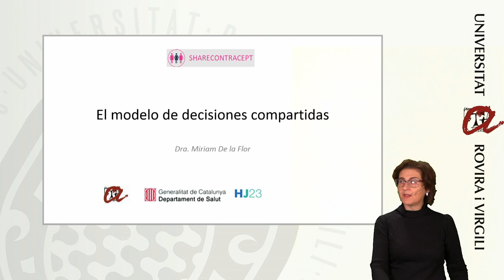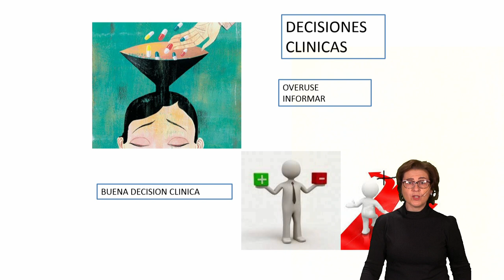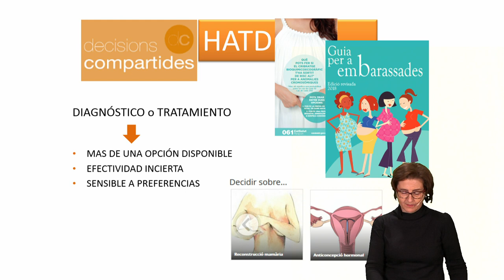El modelo de decisiones compartidas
Descripción del Modelo de decisiones compartidas en la clínica. Estrategias para favorecer el proceso.